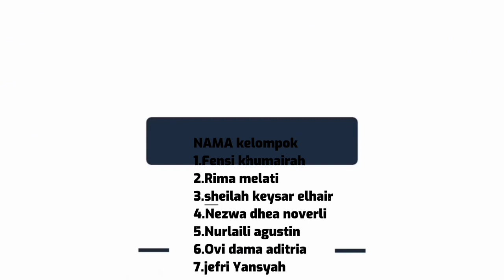tugas seni budaya x ipa 4/ tari tradisional